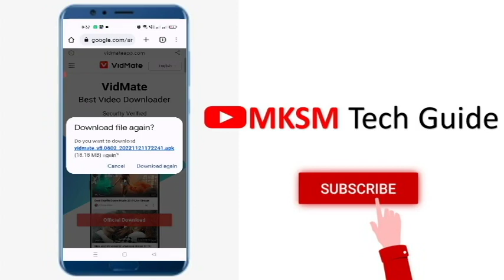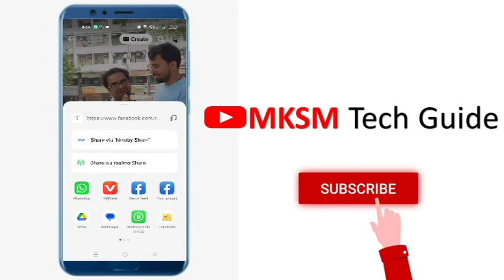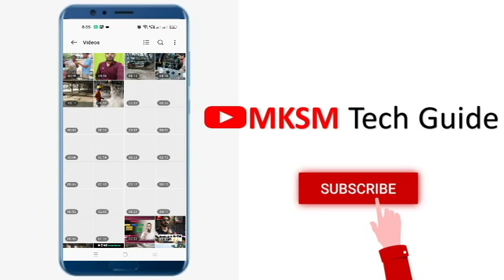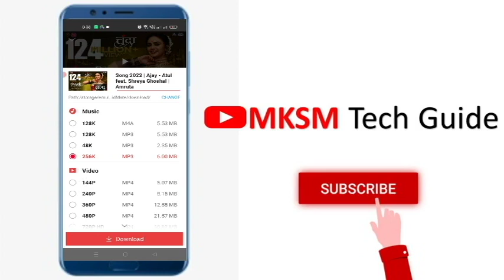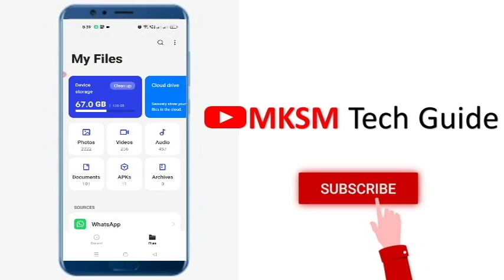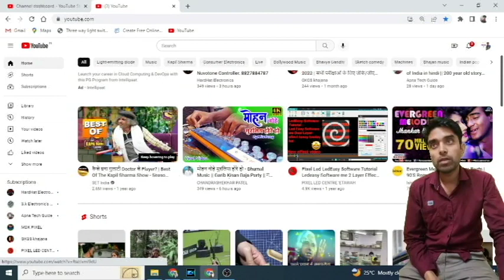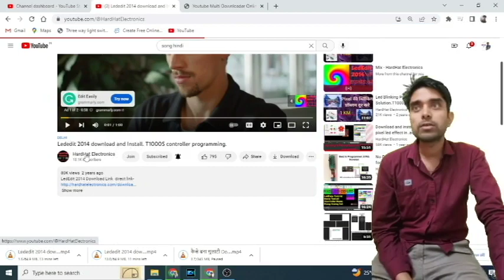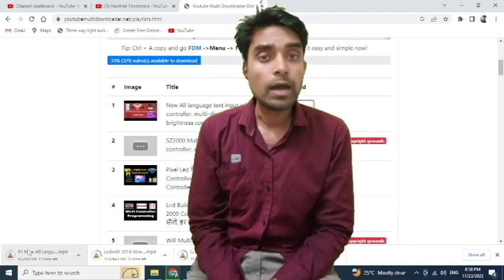How to download YouTube & Facebook Instagram Videos || youTube Playlist kaise download kare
Your Quiry-
youtube video ko gallery me save kaise kare,
How to save youtube offline video direct to your SD card,
save offline video to sd card in youtube,
how to save youtube video in gallery,
Youtube video in gallery,
How to Direct download YouTube video in Gallery on Android,
Save YouTube video in gallery,Save youtube video
mksm tech
Mksm tech guide